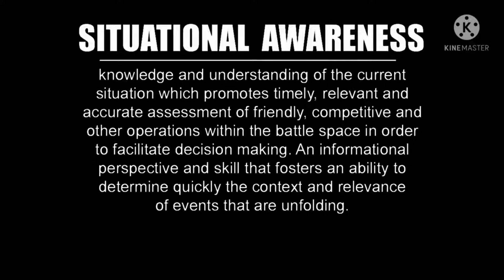CHOMO POLICE CHIEF